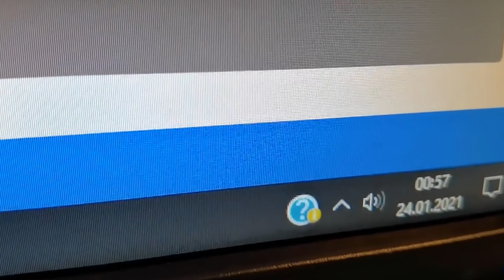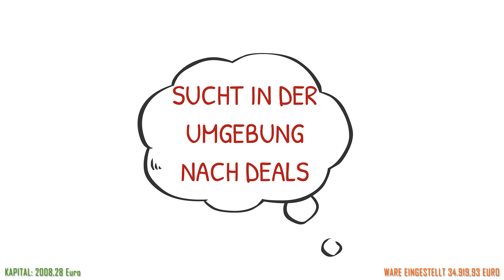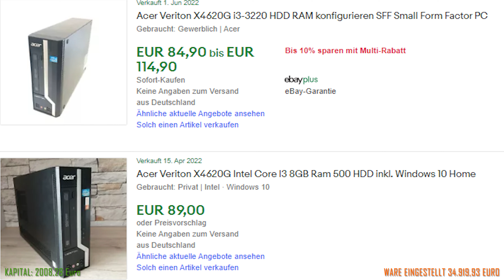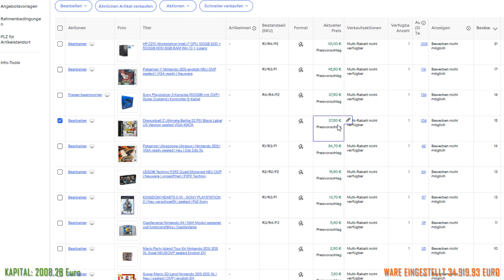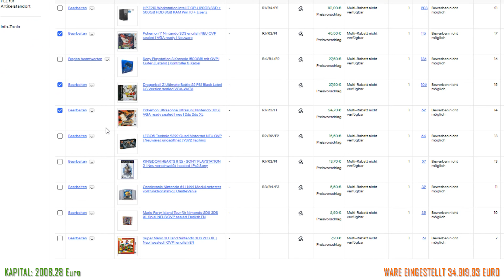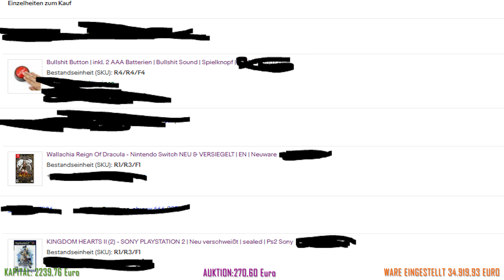In 1 Jahr von 100€ zum Millionär | Auktionen Selfmade Millionär Folge 28/1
Folge 28/1 im Projekt aus 100€ zum Millionär in 365 tagen geht online!

Ich starte absolut von 0 und nutze nichts was ich bis jetzt habe, keine Kontakte kein Lager nichts!

Jeden Dienstag um 18:00 und Sonntag 11:00 kommt eine Folge es sind insgesamt 56 Folgen geplant, es können hinten raus auch noch mehr werden aber mindestens 56.

Ich will jedem beweisen, schwarz auf weis das man es schaffen kann und in 365 tagen mit Disziplin zum Millionär werden kann.

Begleitet mich auf dieser spannenden reise Freunde, ich denke ich kann den ein oder anderen motivieren

Buch 10x Rule:

Was kostet das ganze ? NICHTS absolut NICHTS, ich würde mir nur wünschen das ihr die Videos teilt mir ein Abo und einen Like gönnt und der Welt, euren Freunden vll auch der Familie von dem Projekt erzählt nicht weil ich irgendwie angeben will, nein ich will euch und die ganze Welt nur motivieren keiner muss sich verstecken oder angst vor irgendetwas haben wir leben nur einmal also Lets GO!!